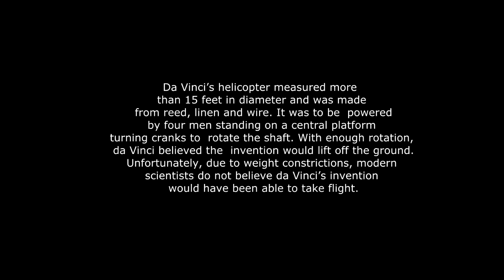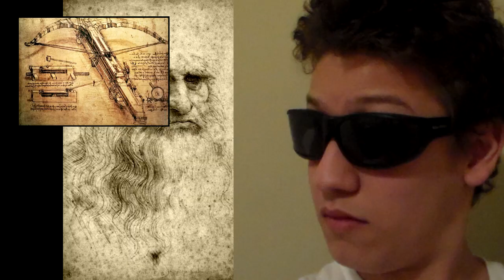Building Da Vinci's Helicopter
If you want another videos with different stuff just write in the comments.